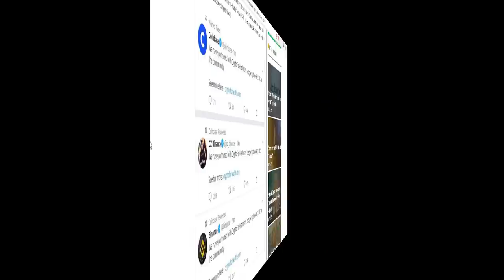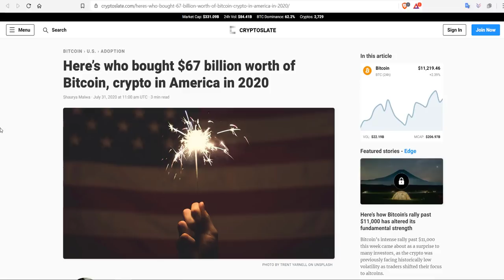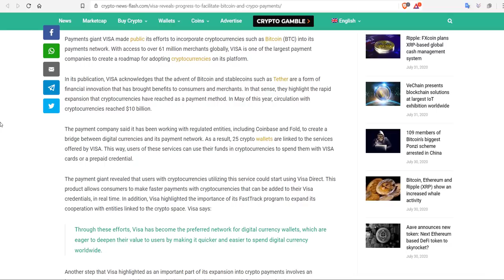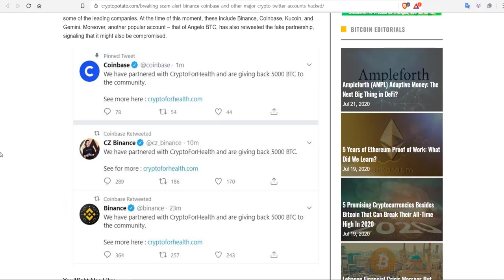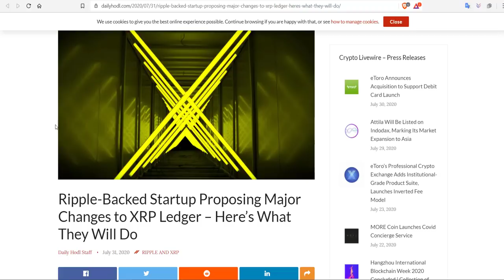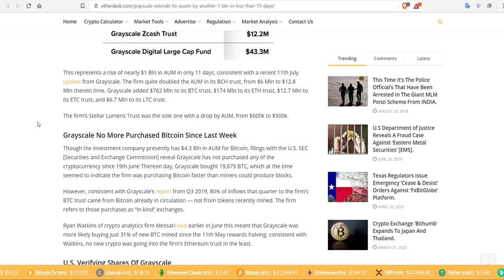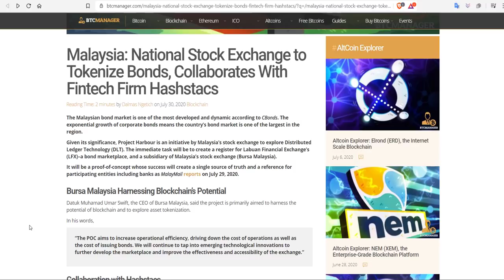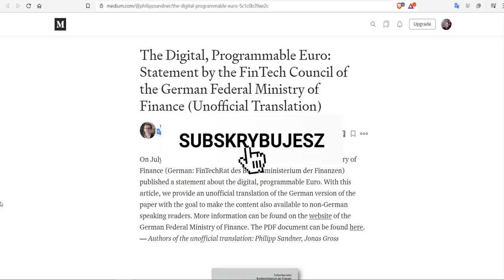RAJD BTC NA 14 000$ JOE ROGAN - KUPUJCIE BITCOINY!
Zapraszam na kolejny film z serii Newsy ze świata krypto. Dawka świeżych informacji o kryptowalutach i nie tylko.